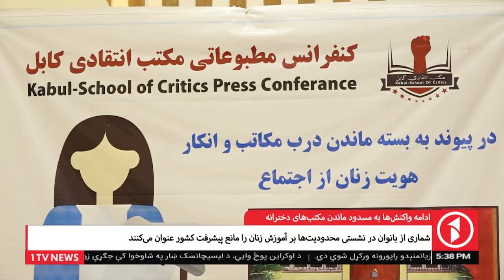1TV Kabul | ادامه واکنش‌ها به مسدود ماندن مکتب‌های دخترانه